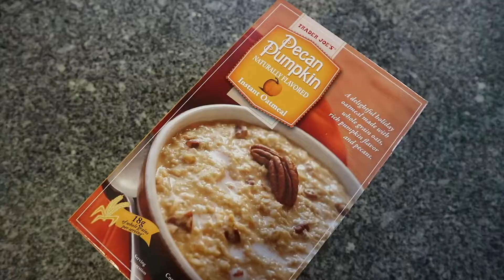Chit chat + grocery haul!